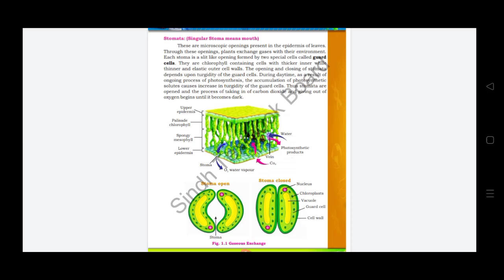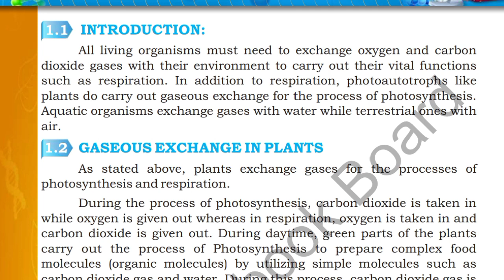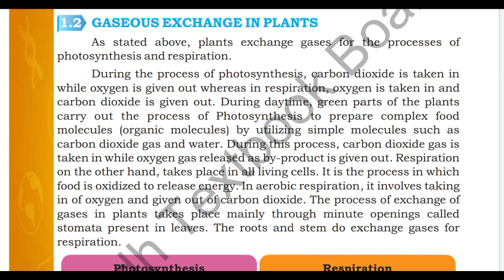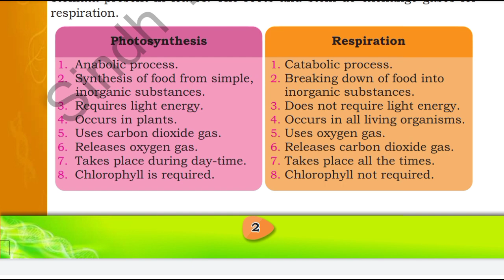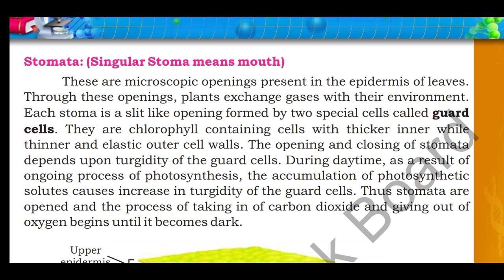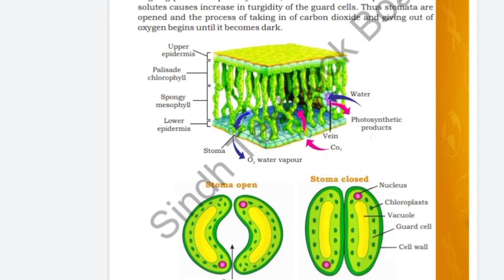Gaseous Exchange In Plants #1 | Ch:01 Gaseous Exchange Biology Class 10